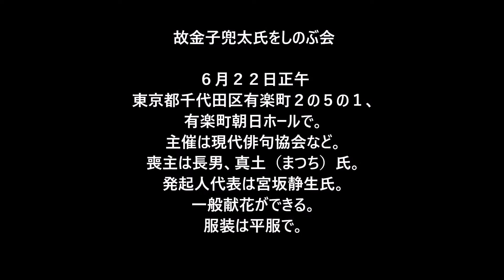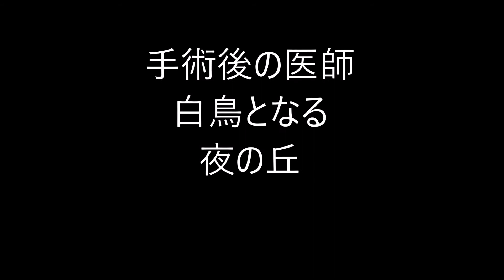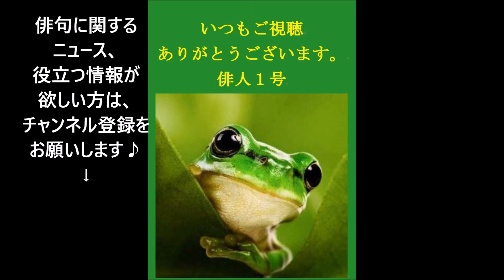故金子兜太氏（俳人、現代俳句協会名誉会長）をしのぶ会 2018 04 09 （俳句&ニュース）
故金子兜太氏（俳人、現代俳句協会名誉会長）をしのぶ会

★Amazon・金子兜太★